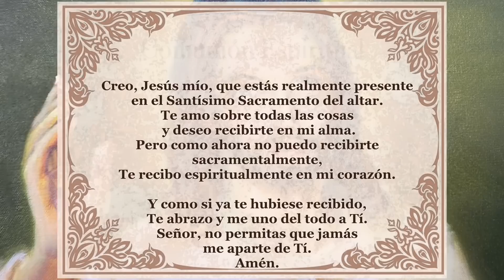Padre Chucho - La Santa Misa (Lunes 19 de junio)